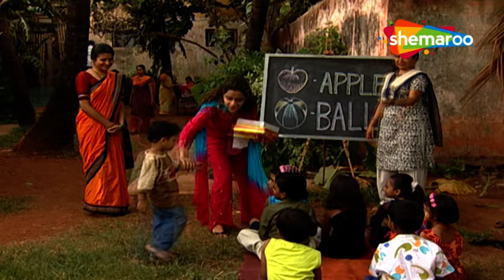Woh Rehne Waali Mehlon Ki New Episode 239 | रात गई बात गई | Shemaroo Umang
Show Name : Woh Rehne Waali Mehlon Ki
Cast:
Reena Kapoor as Rani Mittal
Alok Nath as Yashvardhan Mittal, Rani's father
Lata Sabharwal as Shalini Mittal / Shalini Puneet Agarwal
Anupam Bhattacharya as Puneet Agarwal
Director: Kaushik Ghatak

o Watch Shemaroo Umang on the networks:
 DD Free Dish :15
 Tata Play : 184
 Airtel Digital TV: 133
 d2h: 172
 Dish TV: 142
 GTPL: 18
 DEN: 117
 Hathway: 19
 NXT Digital: 181
 SITI CABLE: 118
 FASTWAY: 25
 Digiana: 133